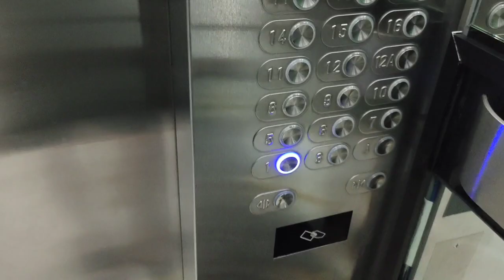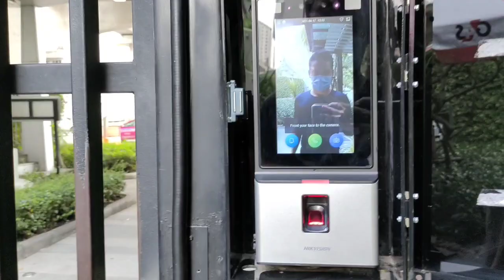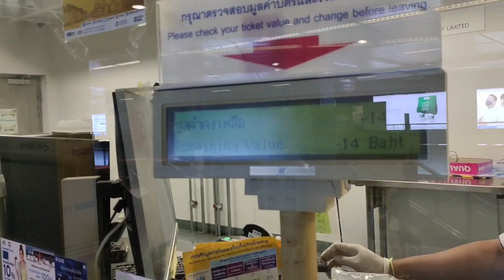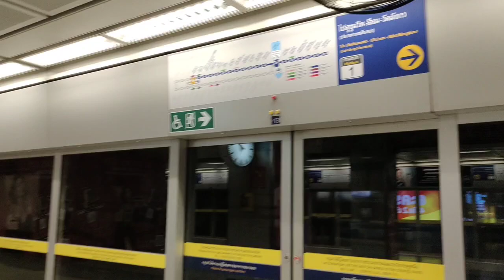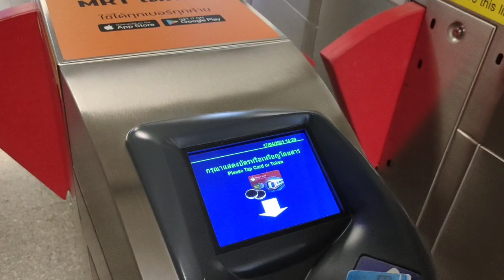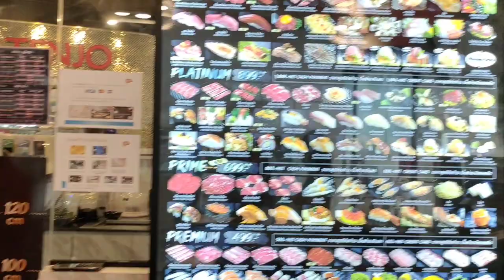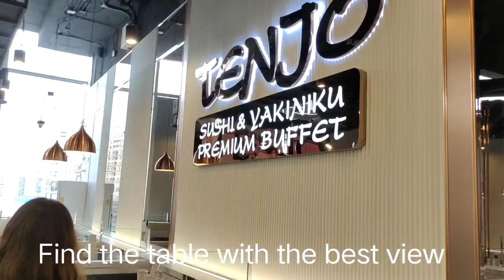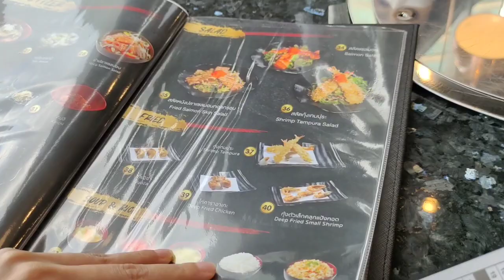EP. 26 Ride Bangkok MRT, eat Japanese buffet with stunning BTS view of Asoke Intersection